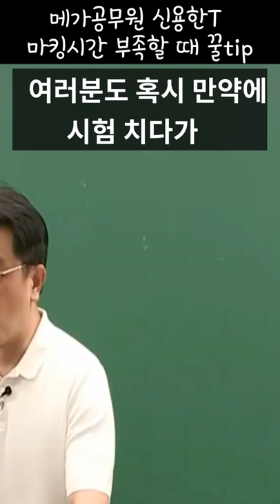시험날 마킹시간 부족 할 때 꿀TIP